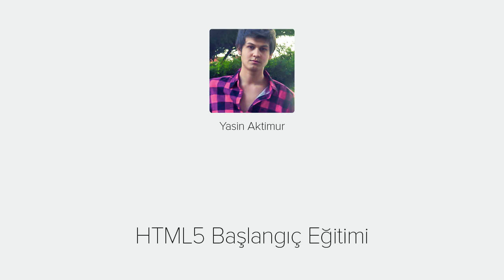19. HTML5 Başlangıç Eğitimi - Hoşçakalın